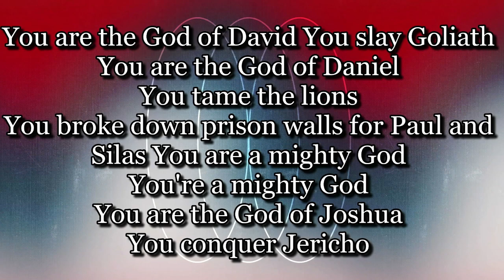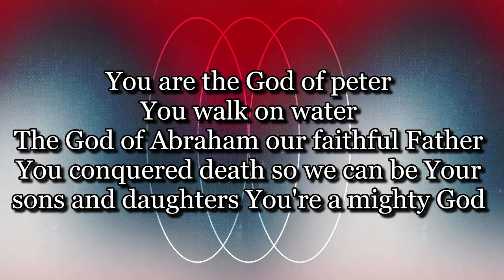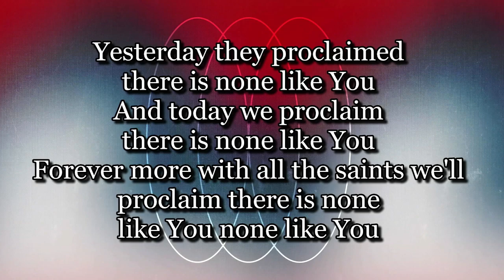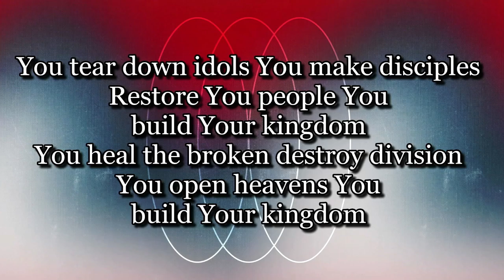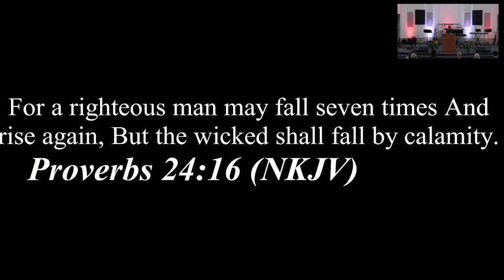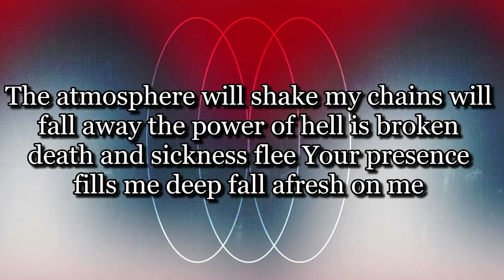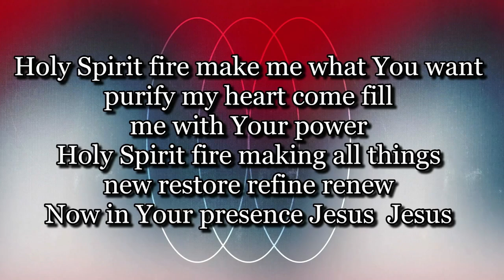Arise Men of God 8.03.24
Speaker: Pastor Tommy